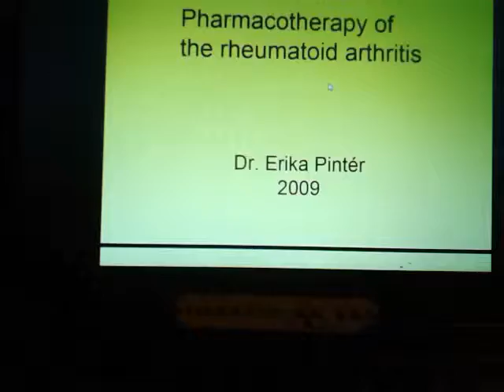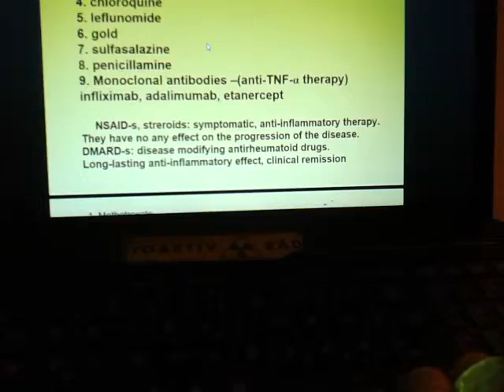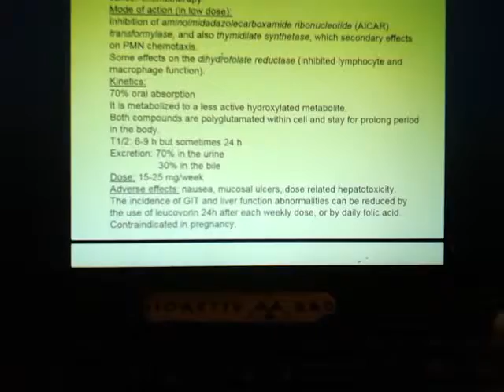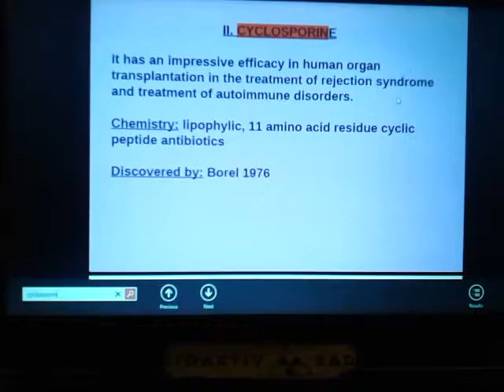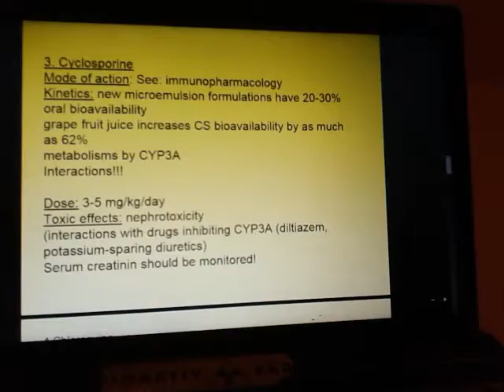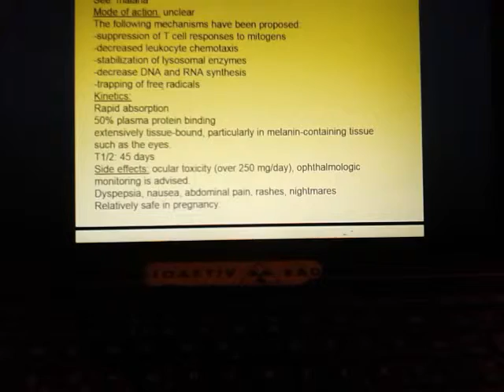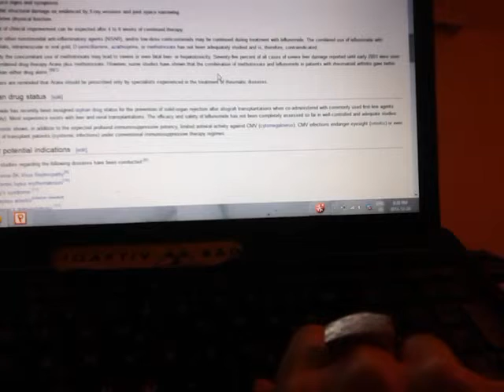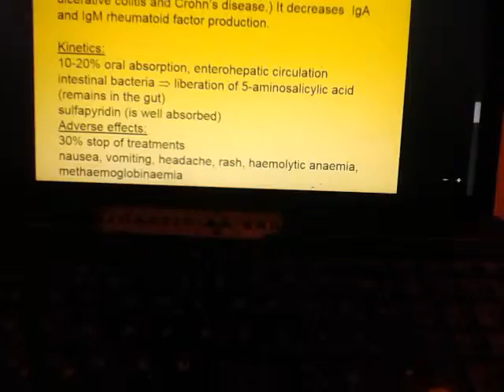pharmacology 3rheumatoid arthritis